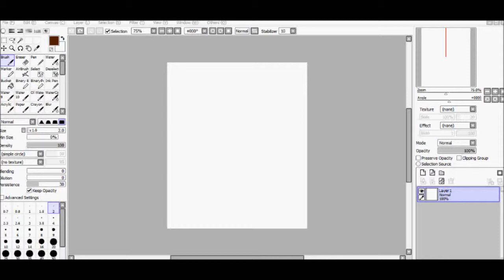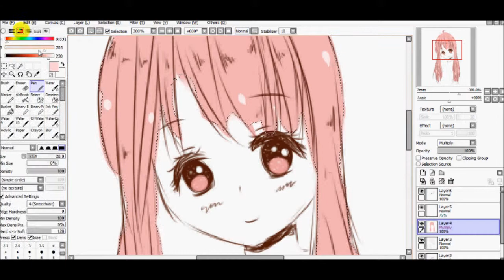headshot sketch speedpaint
Random sketching.